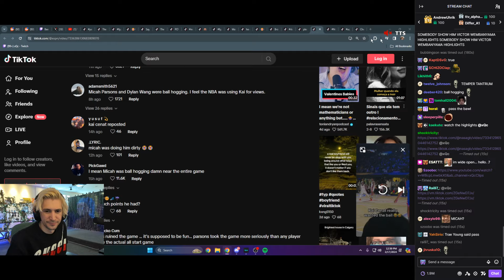xQc reacts to Kai Cenat throwing a tantrum